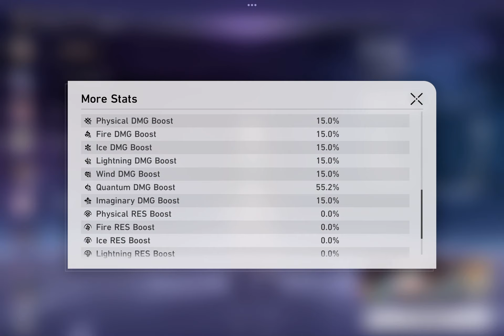Nyoom | HSR Simulated Universe 7-2 Nihility Path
The fact this almost takes half the time to do compared to the AI auto difficulty 1 really says something, this is what happens when the AI doesn't have to target the mooks every single time dang time 🙃

If we ever get more SU mook-heavy final boss, I'd rather play on manual  _(:3」